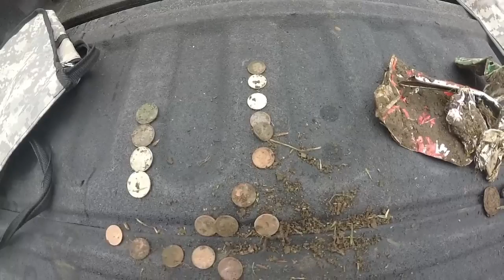Metal detecting AT Pro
a short hunt